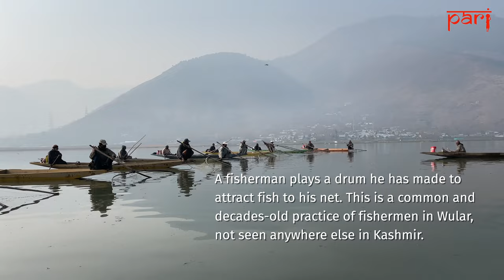The fishermen of Wular lake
In Asia’s largest freshwater body – Wular Lake – pollution has led to a sharp fall in the water
level and a decline in the population of fish. Fishermen whose livelihoods depend upon this
waterbody are finding it difficult to make a good catch

We translate the captions in around 13 Indian languages. Please click on 'CC' to select the language of your choice.

Wular, once a thriving source of livelihood for roughly 18 surrounding villages, now only supports fishing during March and April, a significant decrease from the previous six months a year. The main pollution culprit is the waste carried by the Jhelum River, transforming the lake into a cesspool of sewage and industrial runoff.

00:00 Intro
00:45 I have been working on Wular Lake for the last 50 years.
1:09 The lake is our only source of income
2:16 Wular is not what it used to be.
2:44 Every day the fishermen row into the waters
2:52 Some of them make 400 [rupees], some make 200-300 [rupees]
3:45 Wular had such crystal clear water that we used to drink it.
5:34 If there is no rain, the lake will dry up
6:50 There should be something [financial aid] for us from the government.
8:02 This is the only business we have.

Credits:
Camera person and video editing : Muzamil Bhat
Text Editor : Sarbajaya Bhattacharya

About PARI: PARI is both a living journal and an archive. It will generate and host reporting on the countryside that is current and contemporary, while also creating a database of already published stories, reports, videos and audios from as many sources as we can.